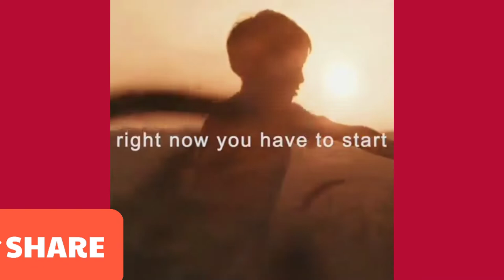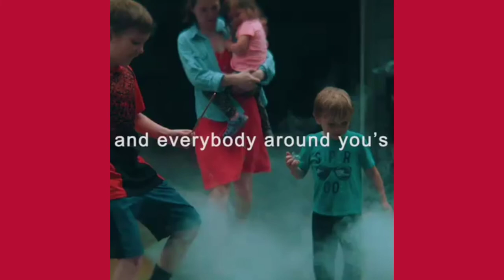2021 MOTIVATIONAL SPEACH